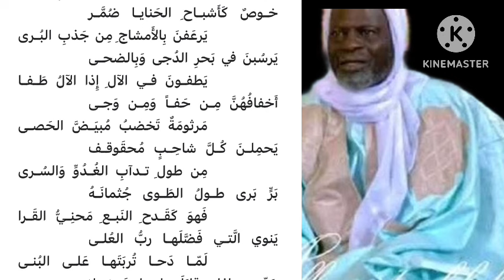Thierno Samassa _ Sharh ibn dourayd _ ( شرح ابن دريد ) Dars 5